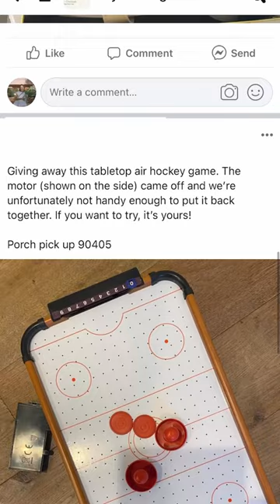Join a Buy Nothing Group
Are you a member of your local buy nothing group yet? If not - consider this your sign! Check on FB to see if your community has one, and if not, consider starting one!